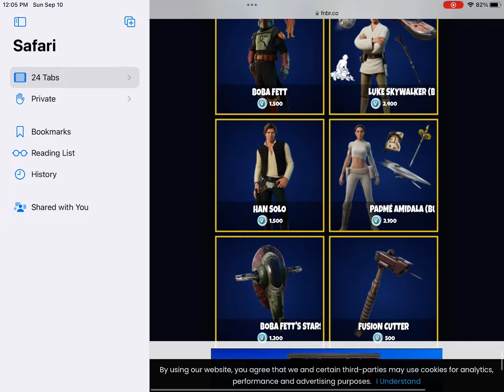Fortnite Item Shop Late 9/5/23